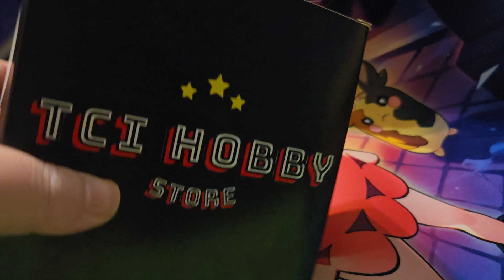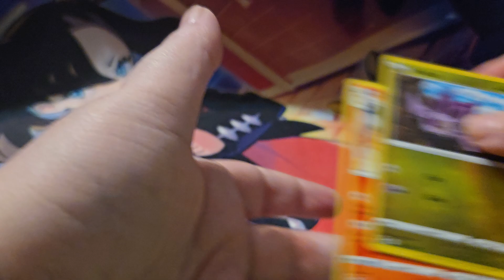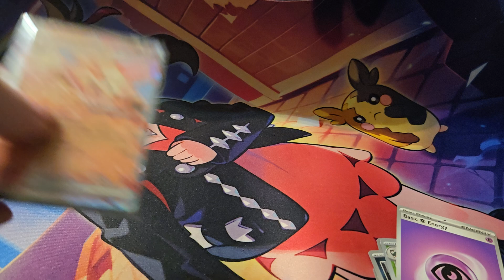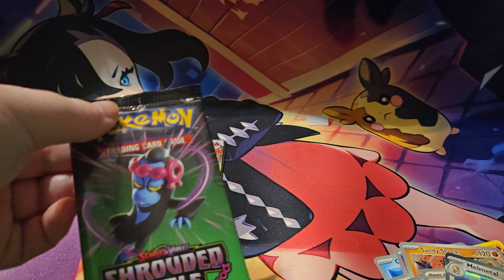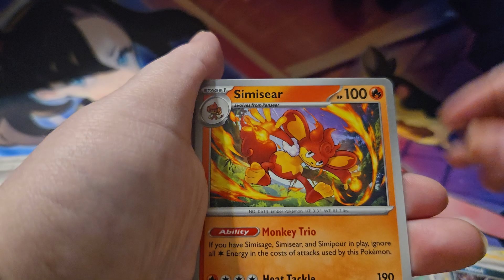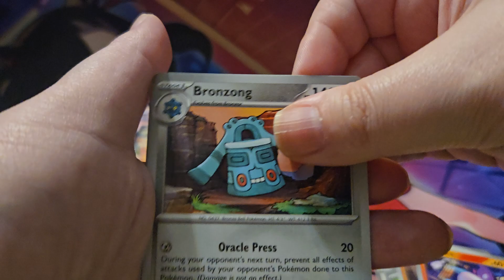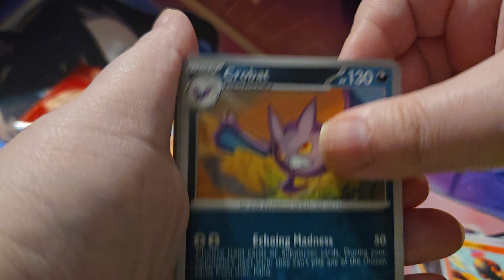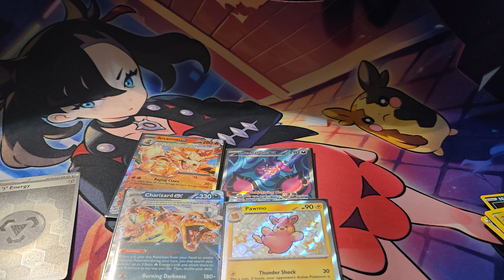mystery booster box finale